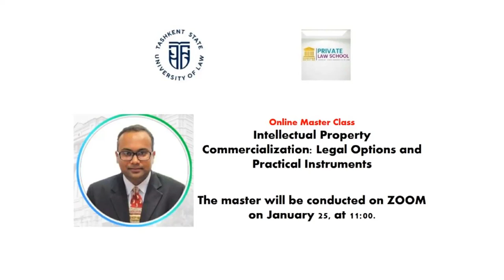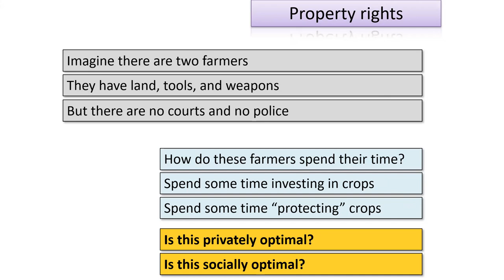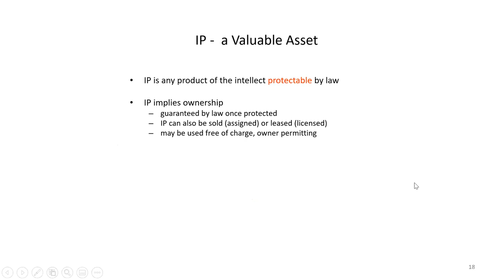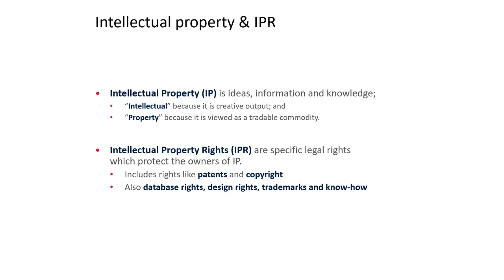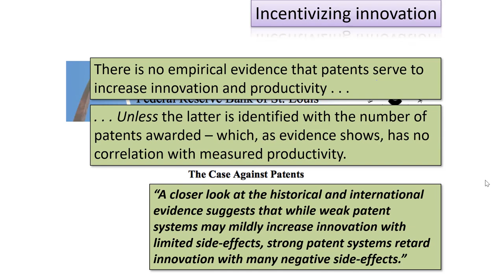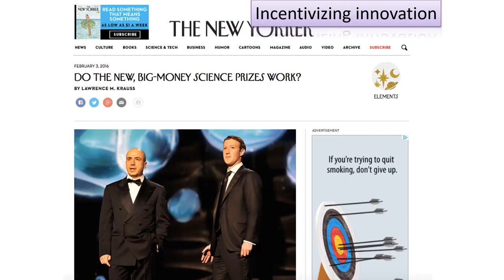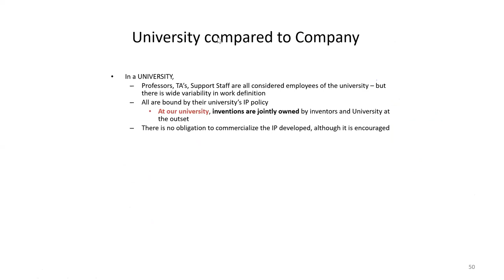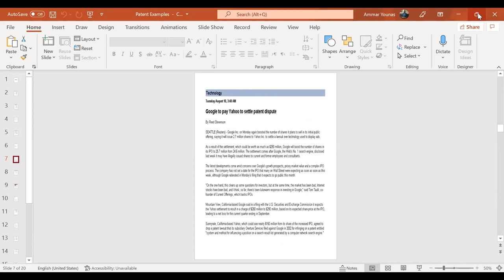Intellectual Property Commercialization: Legal Options and Practical Instruments (Ammar Younas)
Department of Business Law at Tashkent State University of Law organized a series of Master Classes with Visiting Professor Ammar Younas. It is the first lecture of this series.